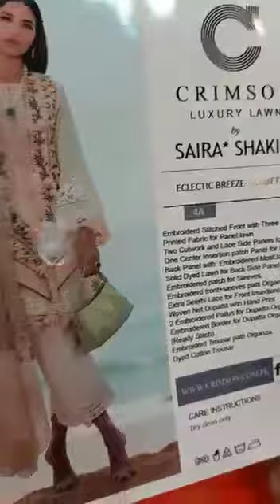Crimson 4a part 1